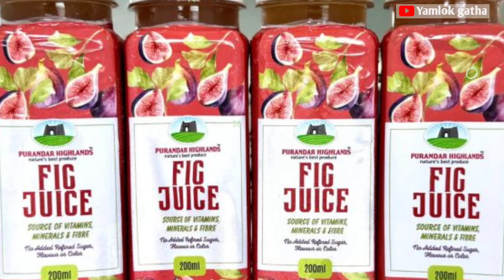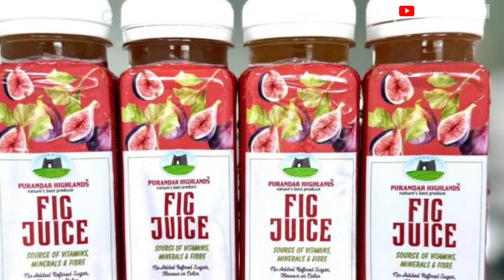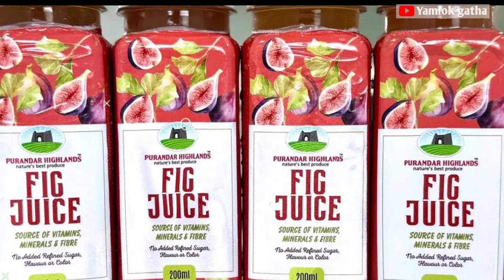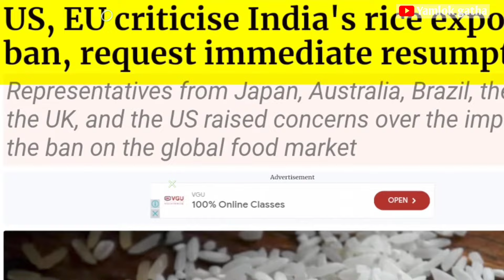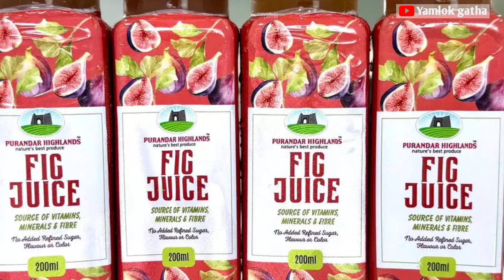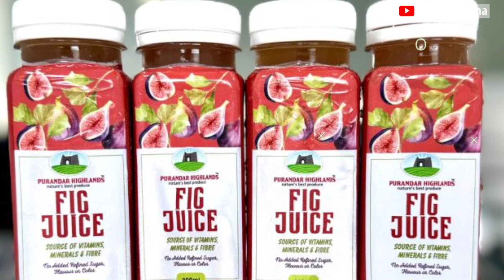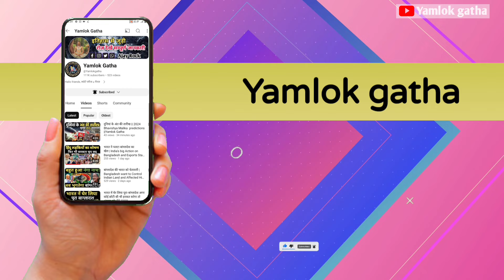भारत का पहला कंटेनर यूरोप पहुंचा | Indian Firm First time Exported Fig Juice Consignment to Europe??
Contect my Gmail. Aj7294332@gmail. Com

Note 3 : All photos with the videos and script remain the property of their respectful owners. If any of your photos is featured in my videos and if you want to remove or want credit then kindy contact me through mail which is given in my channel about section. THANK YOU.
Bangladesh Crisis Explained
UK is an Islamist State with Nuclear Weapons | Huge Statement by Trump's VP Pick JD Vance
तालिबान भारत पर बोला, परमाणु हमला करेगा इजरायल | Middle East Tensions: Nuclear Threats, Air Strikes

bullet Train
plant to bullet manufacture mirage 2000 jets
भारत पोलैंड व्यापार
germany India development
India Agriculture Firm GI Tagged Fig Juice Consignment Product to Poland